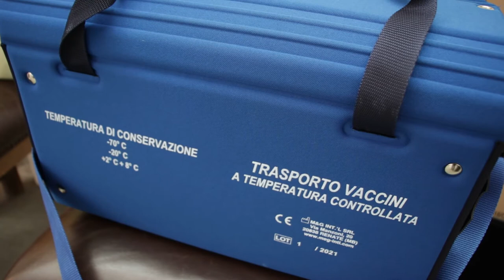Vaccinazione a tappeto nei comuni della montagna teramana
Al via la vaccinazione di massa nei comuni sotto i mille abitanti dell'entroterra teramano. L'Asl di Teramo punta a rendere questi centri Covid free anche in vista del turismo estivo. Intanto boom di vaccini all'Università di Teramo dove nel weekend si sono vaccinati circa 2000 maturandi ed oggi cominciano le vaccinazioni per gli studenti universitari.